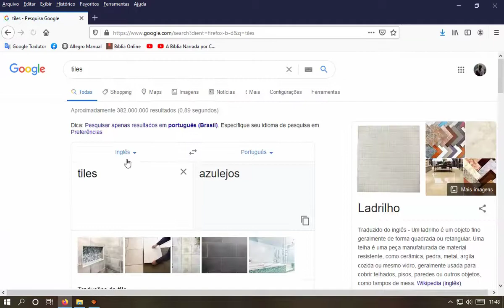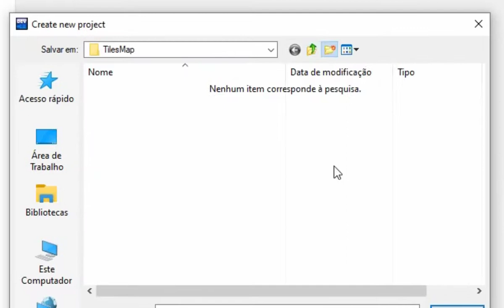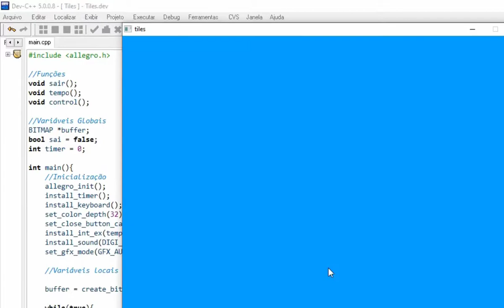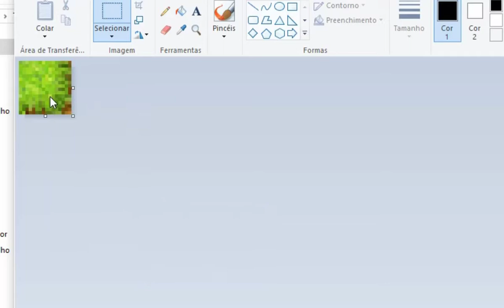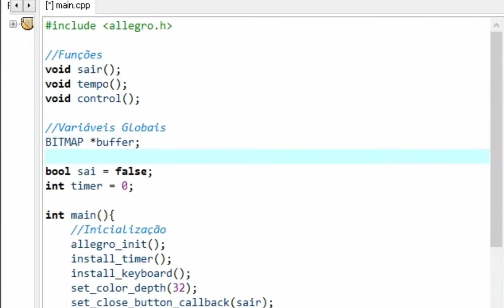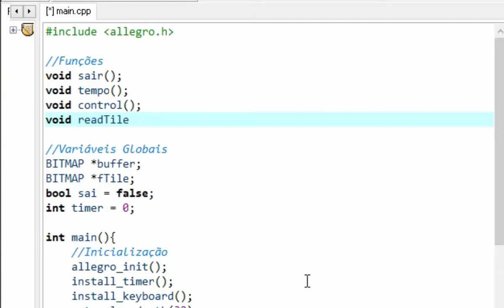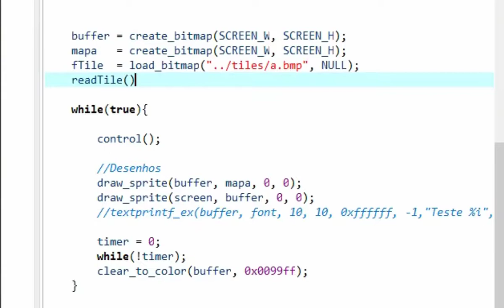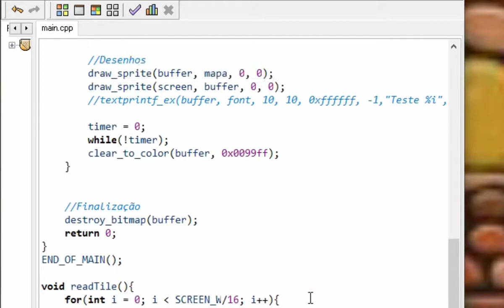Tiles Mapa Para Rpg Game C++